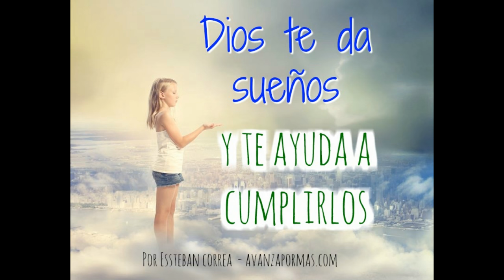Dios te Da Sueños y Te Ayuda a Cumplirlos REFLEXIONES CRISTIANAS 276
En tu oración y búsqueda espiritual, Dios siembra deseos en tu corazón para ayudarte a cumplirlos, semillas serán plantadas para que avances y lleves a cabo el buen plan que el Señor tiene para ti. Amén